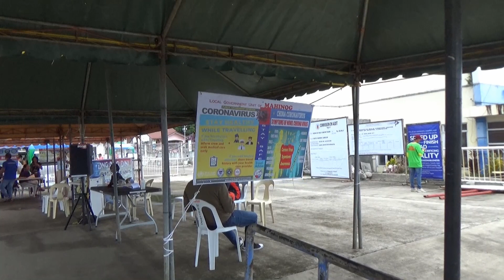Covid-19 Prevention On Camiguin Island Philippines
Camiguin Island Philippines has measures aimed at preventing COVID-19 from establishing itself on the island.